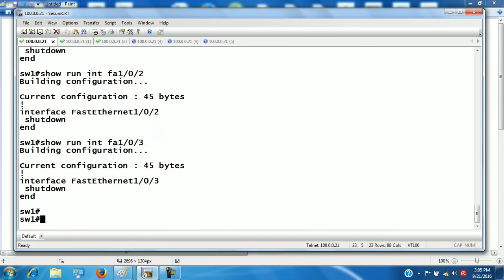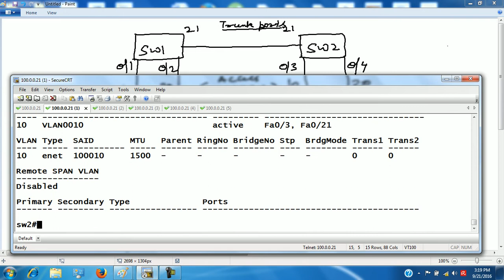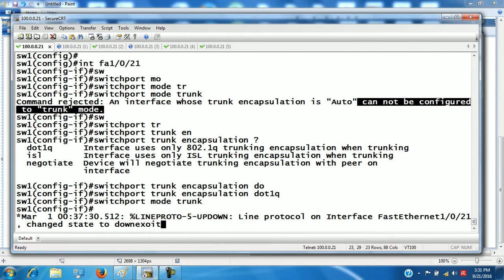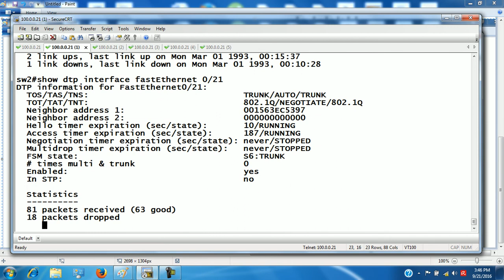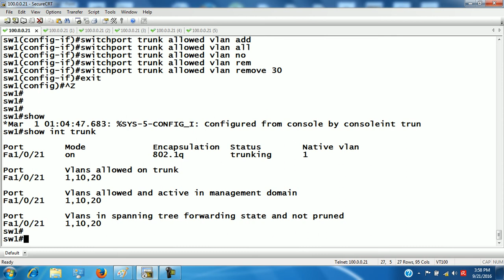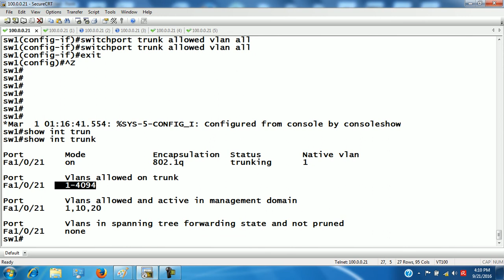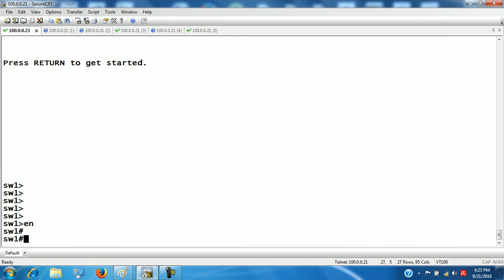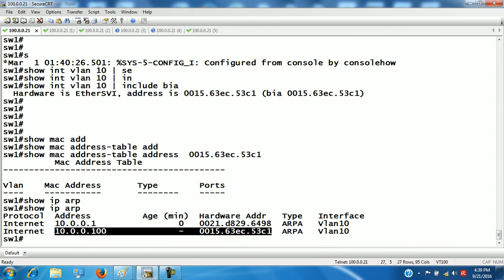CCNP Switching TRUNK Day-3